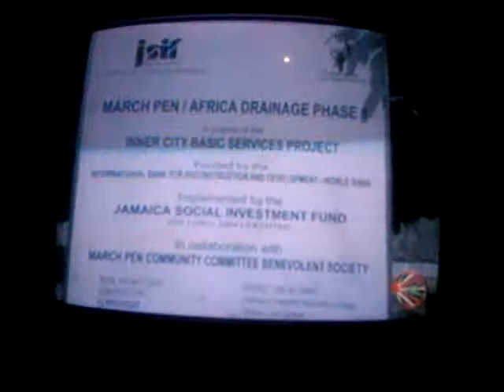SHARON HAY-WEBSTER SPEAKING IN THE MARCH PEN AREA OF HER CONSTITUENCY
SHARON HAY-WEBSTER SPEAKING IN THE MARCH PEN AREA OF HER CONSTITUENCY    reference to community development & commitment to Jamaica. The MP says she was not born here but she "deh ya"